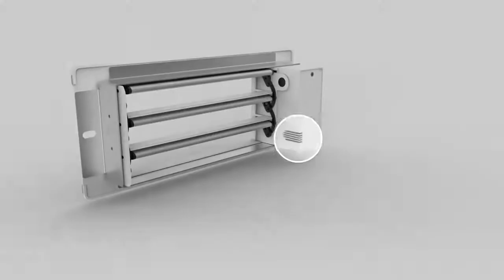Keen Home Smart Vent System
The Keen Home Smart Vent was designed to increase comfort and reduce energy costs by regulating your home’s temperature room-by-room.